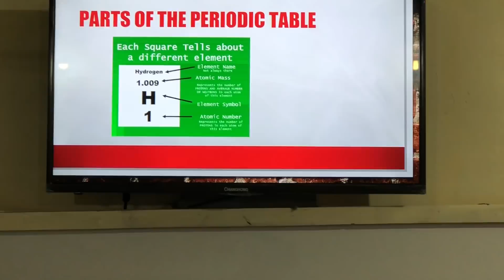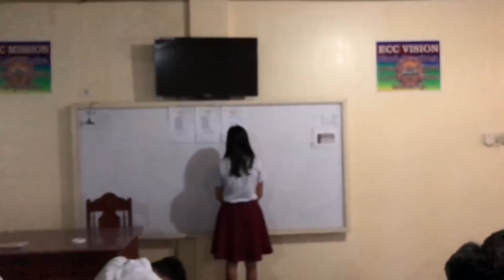You've got a Notification by 9LoyaltyX for GlobeProjectEd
Jameena is a struggling student until she received a notification that changed her life. Embark on her journey to becoming an effective digital learner and you may become one, too. It's really easy to learn with technology.

How is technology changing how you learn today?
This is how we answer the question using only a smartphone.

Xylil Eldwayne Villarta, Camille Sampang, and Jameena Reynon from Eveland Christian College LeadTheWay to GlobeProjectEd

Special Thanks to our Adviser: Sir Jay Pee Agcaoili

We appreciate the help of our friend Lyka Ganda :) Thank you very much!
Thanks ECC STEM Class 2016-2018!

All shot with a smartphone
(iPhone 8 Plus used both 1x and 2x camera)
Edited only on iMovie for iOS